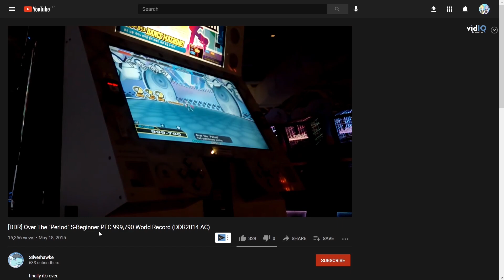Dr.D's Top 10 Most Difficult Songs to Memorize in DDR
Dance Dance Revolution (DDR), also known as Dancing Stage, is a music video game series produced by Konami. Introduced in Japan in 1998 as part of the Bemani series, and released in North America and Europe in 1999, Dance Dance Revolution is the pioneering series of the rhythm and dance genre in video games. Players stand on a "dance platform" or stage and hit colored arrows laid out in a cross with their feet to musical and visual cues. Players are judged by how well they time their dance to the patterns presented to them and are allowed to choose more music to play to if they receive a passing score. The series' current version is Dance Dance Revolution A20+, released in 2020.

Sources:
00:20 Pic of Nobita gets a 0 on exam:

00:23 Elaina (Majo no Tabitabi):

02:51 DDR A - Cytokinesis (SP-EXPERT) by ZEROWOLF:

04:05 [DDR A] JOMANDA [Single-CHALLENGE] 999,280 PFC by DDR-KOJI:

06:21 Photo of Ryo Shirasawa:

08:21 T-Pose Camellia screenshot:

09:29 DDR A - ACE FOR ACES (SP-CHALLENGE) by ZEROWOLF:

11:25 [SP] DDR A20 - CHAOS Terror-Tech Mix [CHALLENGE] by ZEROWOLF:

11:49 CHAOS Terror-Tech Mix CSP 999,710 Perfect Full Combo!! by FEFEMZ:

13:34 [DDR A] Pluto the First [Single-CHALLENGE] 987,570 FC by DDR-KOJI